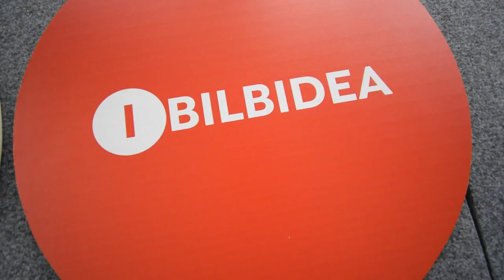Euskaraldiaren aurkezpena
Eneko Goia
Donostiako Alkatea